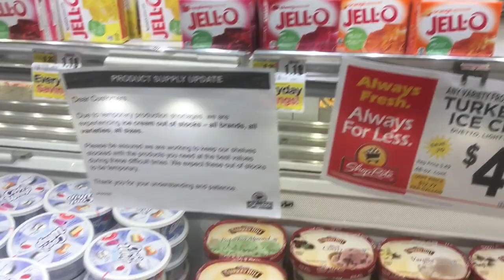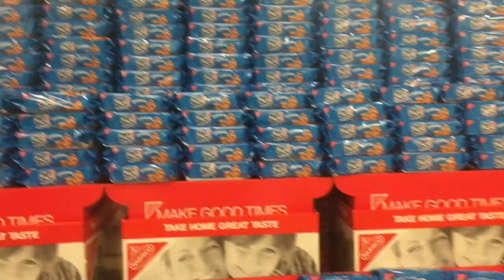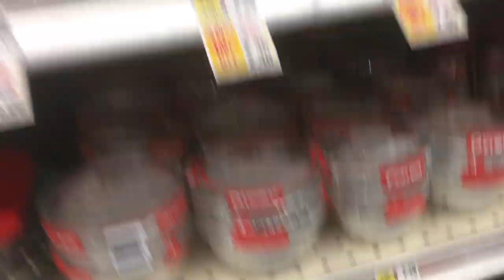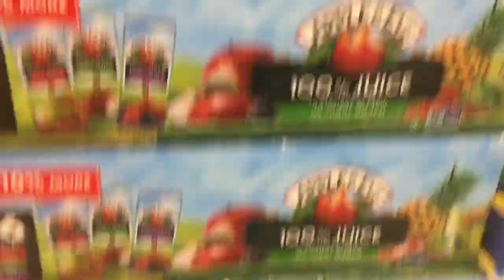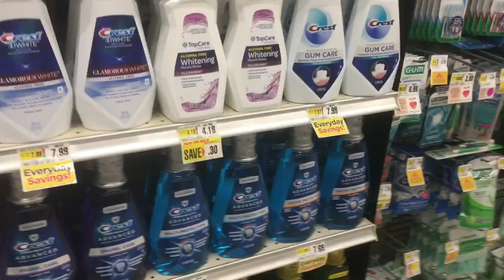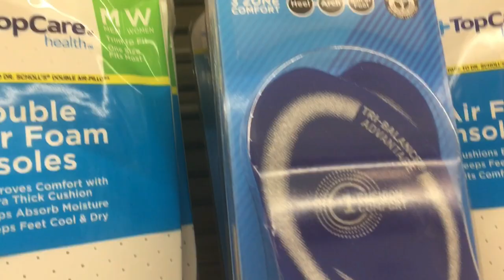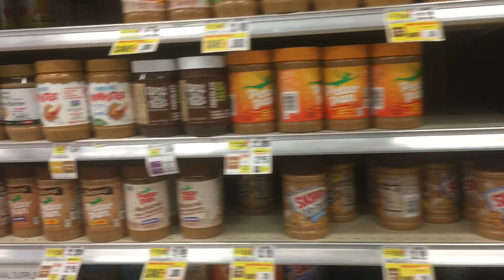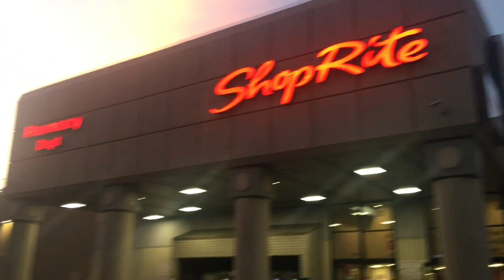shop rite super market | kosher food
HI friends My this video is about super market  grocery store near me. This store is shop rite super market market .Its very easy to get all grocery  food near me  .i can get fresh halal meat near me. All freshgrocery items.  shoprite has alot of stores in other states of united states shoprite .
Local market specializing in Indian spices & groceries, plus produce & household necessities.

shopRite Supermarkets (formerly Shop-Rite and Shop Rite) is a retailers' cooperative of supermarkets with stores in six states: Connecticut, Delaware, Maryland, New Jersey, New York, and Pennsylvania.

Wakefern itself owns and operates 28 of the locations through subsidiary ShopRite Supermarkets and is the largest affiliate within the cooperative.[1] Several Wakefern members own and operate single ShopRite stores, while most own multiple locations. The average Wakefern member operates six stores.
ShopRite Monday through Friday from 8 AM to 6 PM, and Saturday and Sunday from 9 AM to 5 PM.
ShopRite of Albany
709 Central Ave
Albany, New York 12206
Měiguó yàzhōu záhuò diàn
美国亚洲杂货店
আমেরিকাতে বাংলা মুদি
Āmērikātē bānlā mudi
shop rite super  market |shoprite Supermarket
shoprite pharmacy